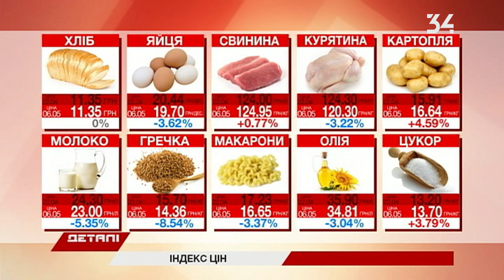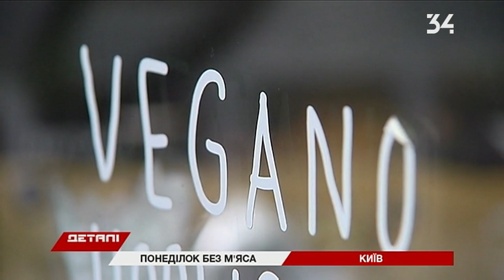Детали. Полный выпуск за 6.05.2019 16:30